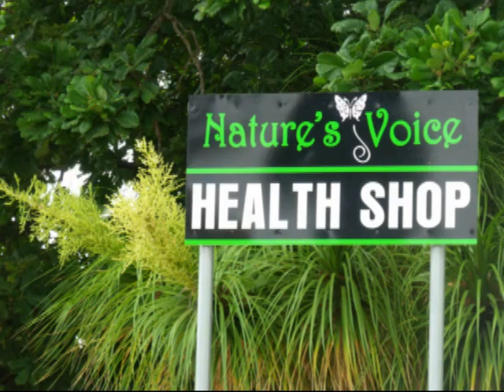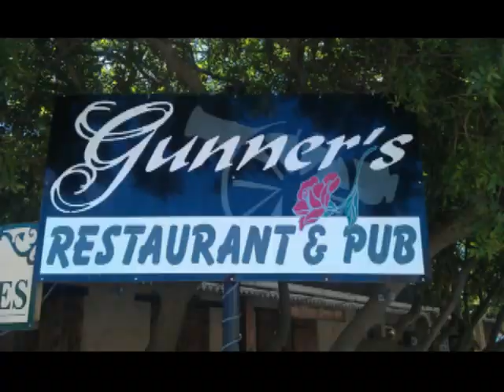Greetings for the 2013 New Year from theoverberg.com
theoverberg.com 2013 New Year slideshow of businesses and services FEATURED on the website.